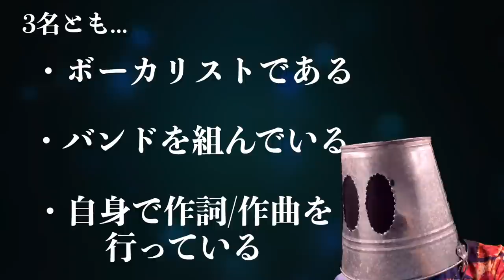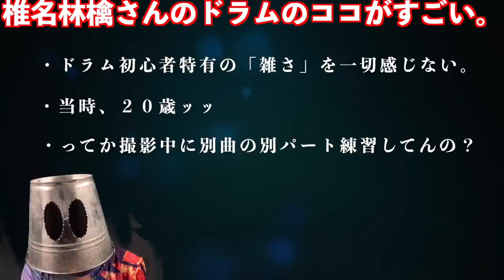【衝撃】この天才ボーカリスト3人の意外すぎる“共通点”知ってますか？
目次！こちらを参考にしてね！↓

0:00 3人の共通点とは？
0:46 椎名林檎編
3:21 常田大希編
5:30 藤原聡編
9:21 新たなる提言
10:21 ビスたんからの新提案
11:21 エンディング